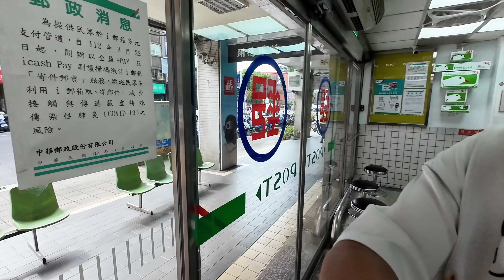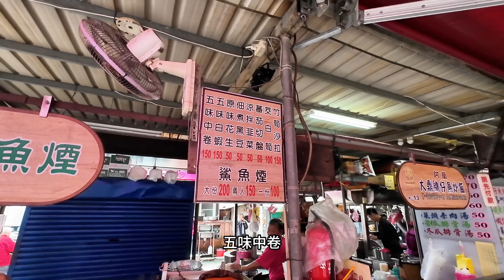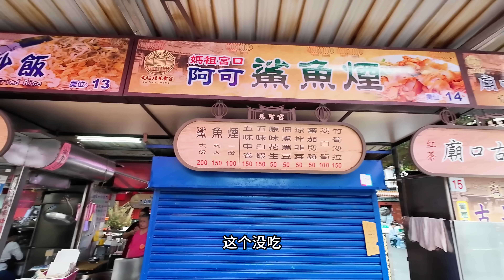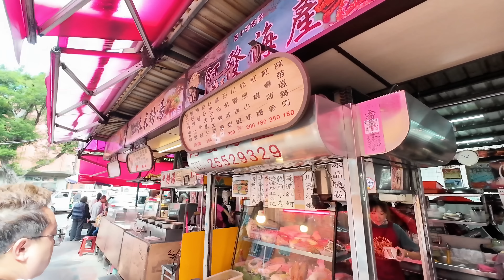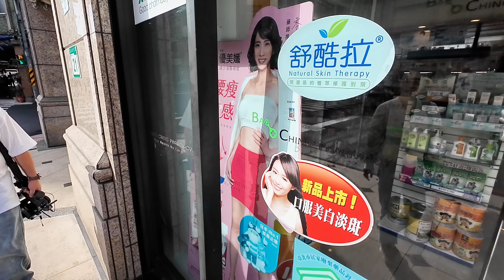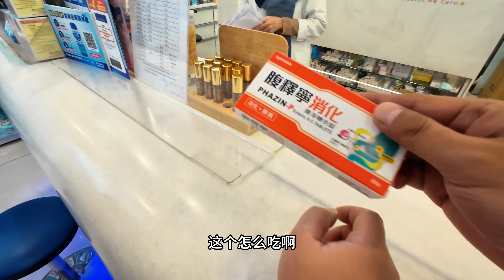进台湾社区美食中心，美食太多一桌摆不下，控制不住吃到差点进诊所｜｜感谢您一路的支持【Sean的世界TV】频道，欢迎加入我的会员频道，谢谢您一路的陪伴！